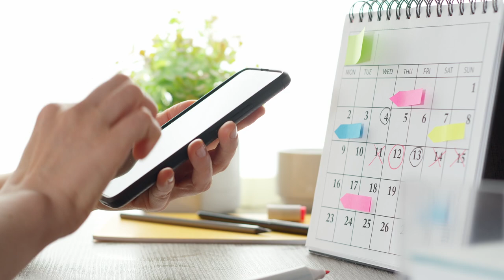8 Little Known Techniques For Anxiety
We have many reasons to worry, and a certain amount of worrying can be helpful as it directs our attention to issues that need to be managed.

However, when worry leads to constant anxiety, things have gone too far to be helpful.

We’ve all heard that we should breathe deeply when feeling anxious, but there are other possible solutions you may have never considered.

Try these ideas to deal with anxiety in a way that works for you.

PositiveThinkingMnd.com LLC, and the information provided by Mike and this channel are intended for informational and entertainment purposes and are not a substitute for treatment, diagnosis or advice regarding mental health or medical conditions. While every effort has been made to ensure the information shared in this video has been obtained from reliable sources, we do not hold responsibility for any errors or omissions, or for the results obtained from the use of this information.  Although Mike is a certified life coach he is not a therapist and no information should be construed as psychological or medical advice.  Always seek the advice of your physician or other qualified health provider with any questions you may have regarding a medical condition. Video ideas come from personal life experiences.